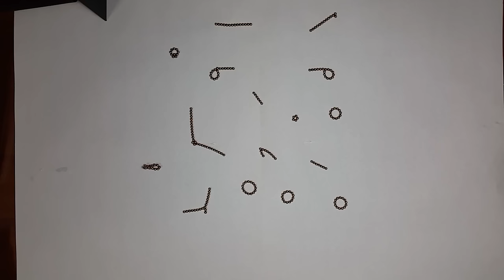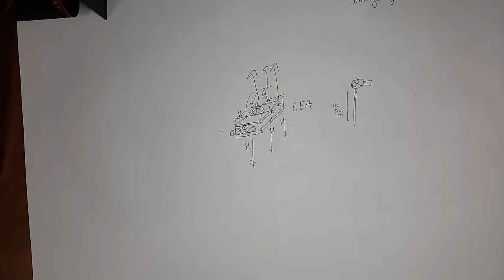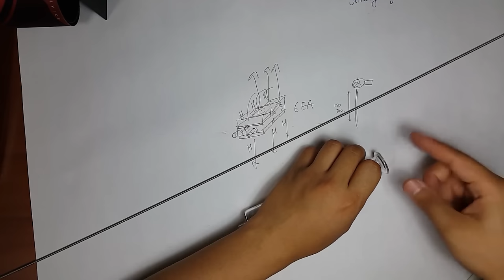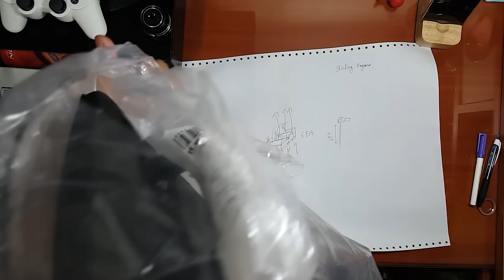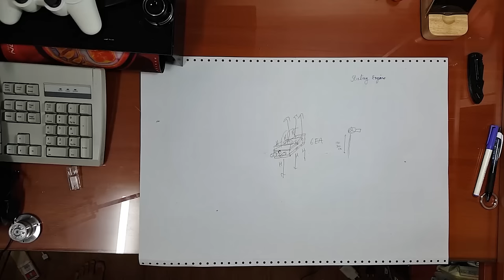[잡설] 해외직구 + 부품 구매 !(에어컨, 스털링엔진 등)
추운 바람 불어오니 에어컨 제작 부품들이 이제서야 불어옵니다...

아오 빡ㅊ...

화살 퀄리티 너무 뛰어나서 좋았네요!

방패도!